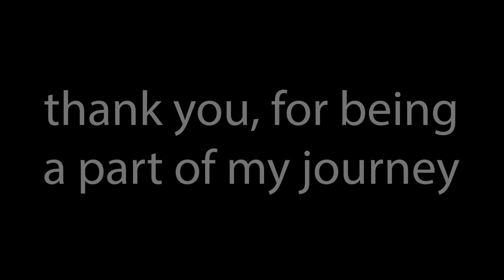HUGE GROWTH on COWS HOOF ... TRIMMING DEW CLAWS | The Hoof GP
LEARN EXACTLY HOW I TRIM AND SAVE MONEY ON YOUR FARM - WITH MY ONLINE FUNCTIONAL CATTLE HOOF TRIMMING COURSE

In this episode … follow me and Craigie Boy as we make cows more comfortable by trimming their long hooves.

Welcome to The Hoof GP youtube channel, join me in a life working throughout South West Scotland as a Professional Hoof Trimmer! Here’s a weekly account of the ups, downs and twists involved in a career caring for cattle.

Through out the channel there are instructional videos, before and afters, descriptive and in depth tutorials on how to fix everything to do with cows feet.

I use “TP Blocks” available from ALL good hoof trimming suppliers coupled with HOOFTITE GLUE! … honestly … why use any other glue!?

SEND ME ANYTHING! - POSTAL ADDRESS (write it on the envelope exactly as I have below)

The Hoof GP
Newton Stewart
DG8 1AF
Scotland

CLICK ON THE LINKS BELOW TO SEE THE KIT I USE

HOOF TRIMMING EQUIPMENT I USE

Hoof trimming knives
Ideal hoof trimming disk for farmers
Blow torch and gas
Angle grinder (corded)
Angle grinder (cordless)
Green spray (Repiderma)
Pincers (toe pliers for cutting the toe)

VIDEO PRODUCTION EQUIPMENT I USE

Main Camera ( GoPro Hero 8 Black )
Backup camera ( GoPro Hero 7 Black )
Tripod / Gorilla grip
Computer for editing ( Apple iMac )
Laptop for editing on the go
Drone ( DJI MAJIC ZOOM)

Walking on Water by Gold Flow